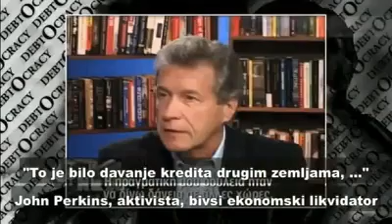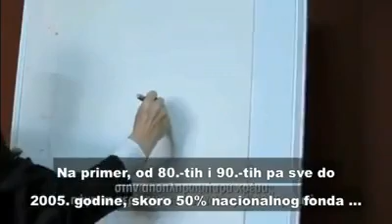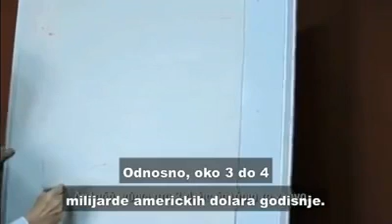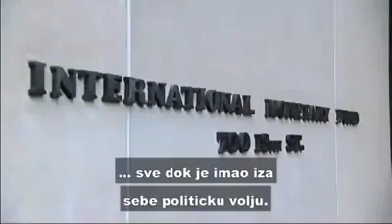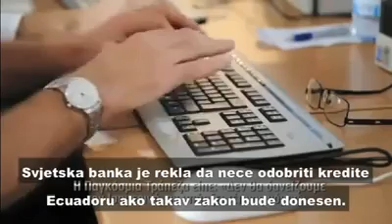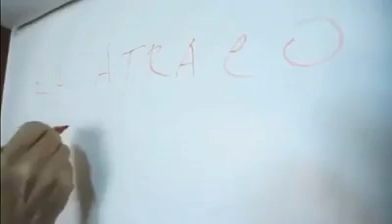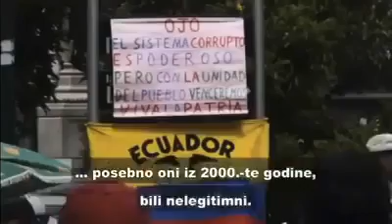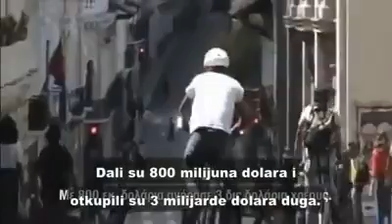Kriminalna pretvorba i privatizacija-Slučaj riješen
Kako se boriti i izboriti, te kako riješiti problem kriminalnih i nezakonitih pretvorba i privatizacija?

To je zorno prikazano u ovome videu.
Ništa nije nemoguće i sve je moguće!

U videu je prikazano da su se u Eqadoru,kako i u Hrvatskoj,političari izmjenjivali i prodavali .no to ih nije zaustavilo da ipak odu na izbore ida napokon odaberu pravog čovjeka i pravu vlast koja ima snagu,hrabrost i znanje.

U slučaju da su ljudi ostali apatični i bezvoljni,tj. da su glasali za istu garnituru ili da uopće nisu glasali do promjene nebi došlo.

Iz toga bih izvukao zaklučak da je sanga u narodu,a narod čine pojedinci.
A pojedinac sam ja/ti i bez obzira na šanse koje postoje kad vidim pravu stvar...treba djelovati...bez obzira na sve!

Pogledaj ovo: "Kodi No Buffering- Ma Jel To Moguće?!"